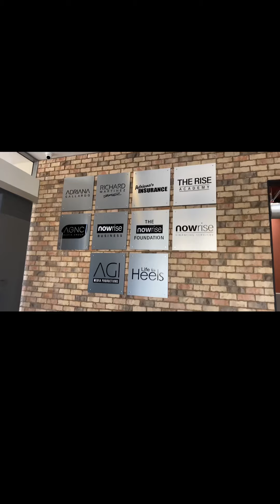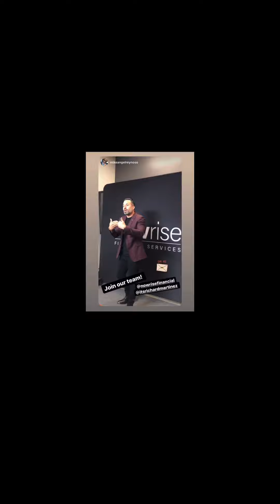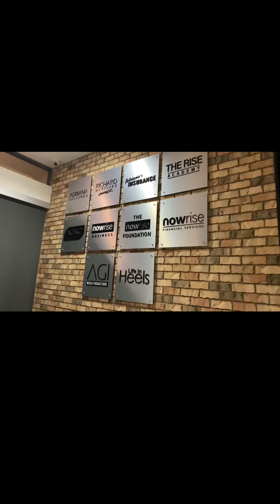My Thursday- 11-12-20